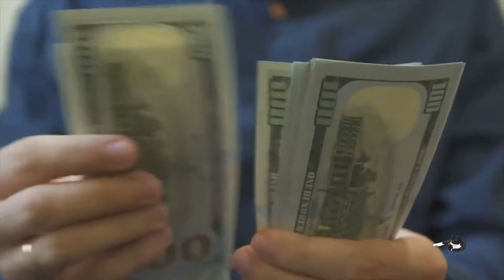DARI K0T0RAN MANUSIA HINGGA K3L4MIN LAKI LAKI!! Inilah Makanan Aneh Yang ADA Di Dunia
DARI K0T0RAN MANUSIA HINGGA K3L4MIN LAKI LAKI!! Inilah Makanan Aneh Yang ADA Didunia‎ @Kucing Kumel

Inilah Makanan Aneh Yang ADA Didunia yang bisa membuat mu ga nafsu makan

kucing kumel
Halo sobat kucing kumel

makanan umumnya akan dimasak dengan cara terbaik serta disajikan dengan tampilan yang cantik tujuannya tentu saja agar makanan menggugah selera Bagi siapapun yang menyantapnya,

 namun ternyata tak semua makanan di masak dengan cara terbaik ada juga yang sengaja di masa dengan cara-cara tidak wajar

yang akhirnya bukannya menggugah selera makanan ini justru terkesan ekstrim dari mulai telur yang didiamkan dalam waktu lama hingga makanan yang terbuat dari pup manusia

Berikut ini kita bakalan
Beberapa makanan ekstrim dari berbagai belahan dunia

*KUCING KUMEL adalah kucing yang selalu memberikan informasi unik, aneh, viral, kejadian - kejadian aneh, fenomena fenomena alam, Horor & misteri dunia, yang mungkin belum sobat kucing kumel ketahui ayo bergabung bersama KUCING KUMEL*

Terima kasih telah berkunjung ke chanel ini
Buat sobat yang belum, ayo bergabung menjadi bagian dari sobat kucing kumel
Dengan cara subscribe dan tekan loncengnya Ya sob like, komen, dan silahkan di share juga ke media sosial kalian ya jika video kucing kumel bermanfaat ayo kita berbagi informasi menarik lainnya bersama kucing kumel

Bersama kucing kumel sobat akan mendapatkan informasi unik, seperti on the spot,calon sarjana,Ytcrash,daftar populer,daftar5,sisi terang,MAQ,Warung sobat,ulun tv,sosialhits,sisi lain dunia, dan masih banyak lagi.

tonton video seru lainnya disini 👇👇

dari darah babi sampe daging penuh belatung
inilah makanan paling ekstrim pernah dibuat manusia

minuman ini bisa mengusir roh jahat

Coba Cek ternyata Makanan Yang Sering Kamu Makan di buat dengan cara seperti ini 👇